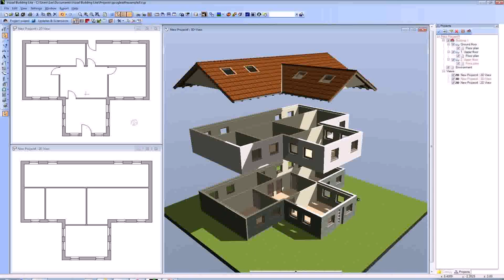House Plans Interior And Exterior (see description)